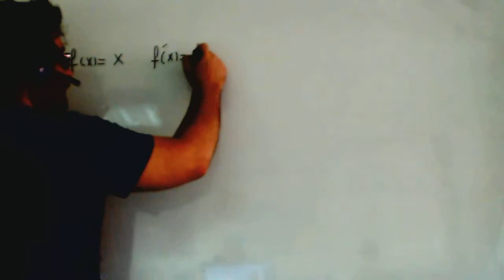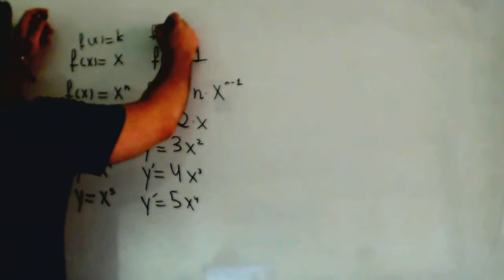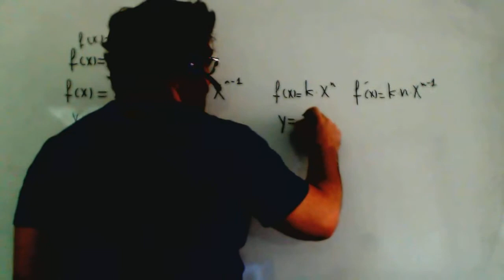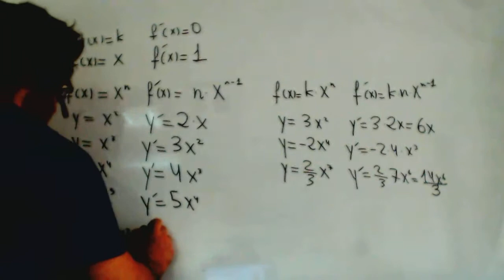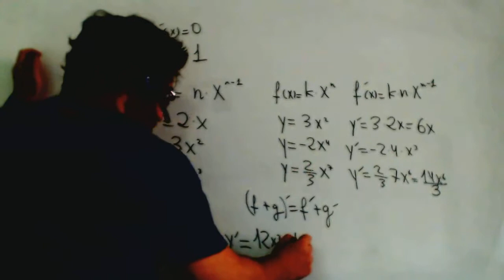Derivada monomio Matematicas 1º Bachillerato Academia Usero Estepona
Derivada monomio Matematicas 1º Bachillerato